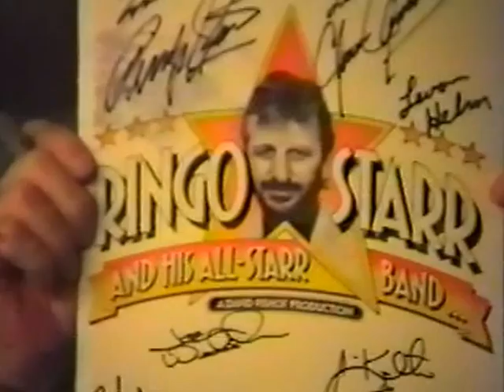Practical Joke played on David Fishof by the All Starr Band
Check out this video prank from 1989 - this was the inspiration for Rock and Roll Fantasy Camp. Founder David Fishof was producing Ringo Starr and his All Star Band's tour, when he got called backstage to break up a fight between Joe Walsh and Levon Helm. Also in the room are Dr. John, Clarence Clemons, Rick Danko, Jim Keltner, and Nils Lofgren. After some harsh words and shoving, a broken bottle and blood shed, the guys stick out their tongues at David. After he catches his breath, they tell him about the fake blood and the fake broken bottle! Boy is he relieved he didnt have to cancel this tour! He realized how fun it is to hang out with Rock Stars and wanted to offer that experience to the public. The idea for Rock and Roll Fantasy Camp was born. —  at PNC Bank Arts Center.